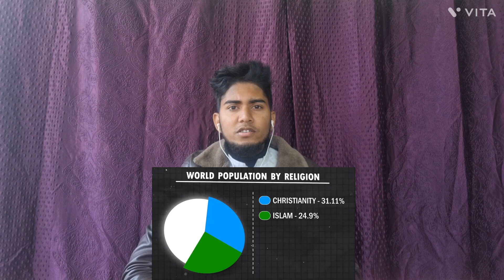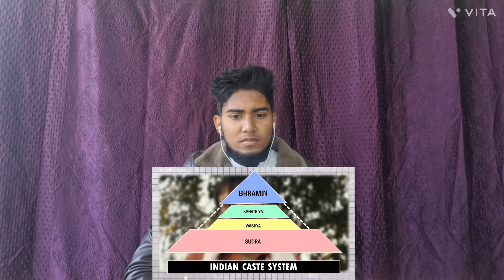why islam is the truth | reaction video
That truth of Islam because of whichIslam became the fastest-growing religion in the world

This video made for react islamic video